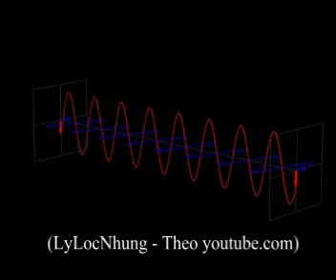LLN electromagnetic wave 1